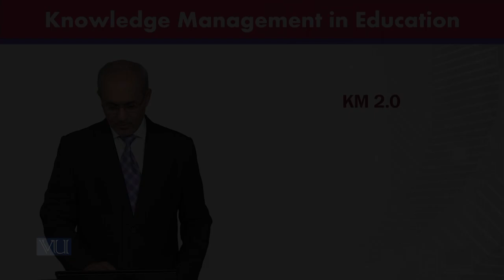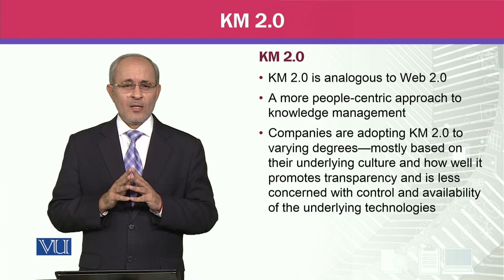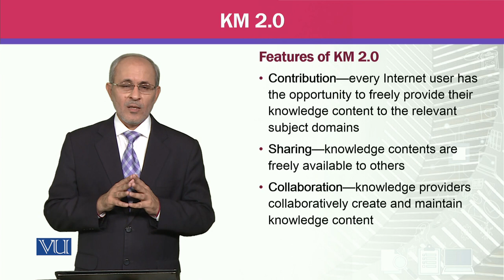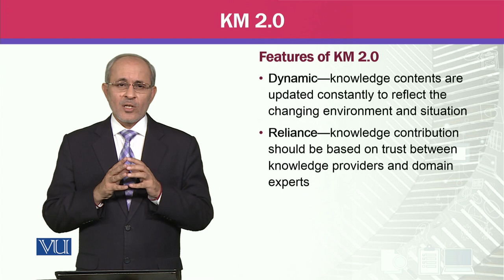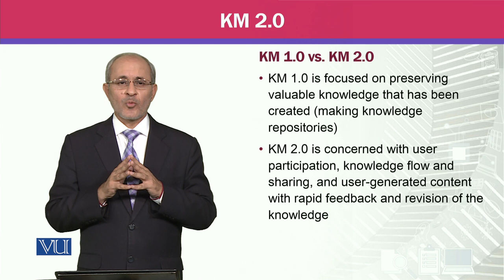KM 2.0 | Knowledge Management | MGTE630_Topic107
Topic107 - KM 2.0,
By Prof Dr. Khalid Mahmood